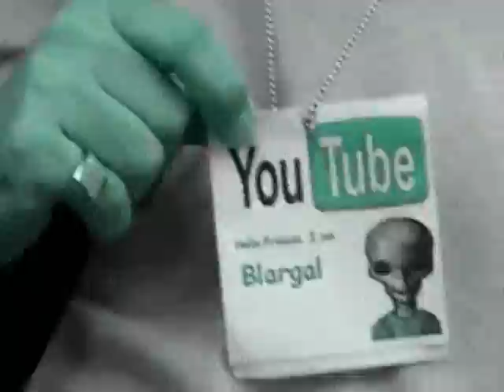Midwest YouTube Gathering time compression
Watch in high Quality cause it's near unwatchable otherwise.
Try not to freak out!
This was my arrival to the Midwest YouTube Gathering on 6-7-08.
I was very happy and excited to be there.

THE MIDWEST GATHERING NEVER ENDS!

(edit this later when you have time, Ray.)